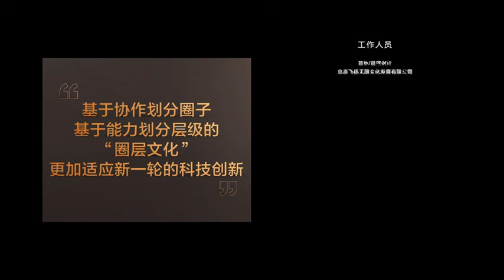启发俱乐部：第46期 王煜全：中美科技博弈，谁能赢？ 罗辑思维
中美科技博弈，谁能赢”这个话题。